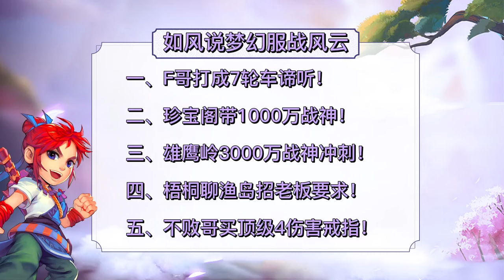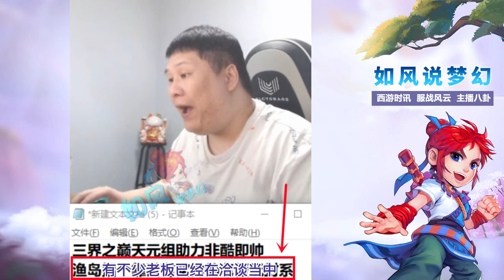梦幻西游：F哥打成12技能7轮车谛听，珍宝阁带1000万战神